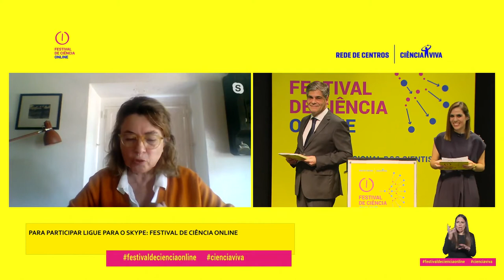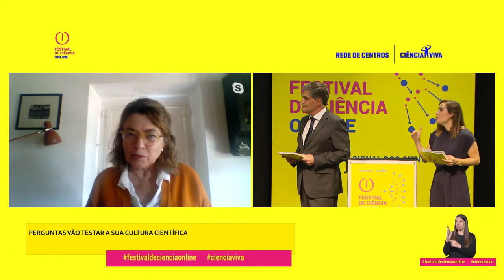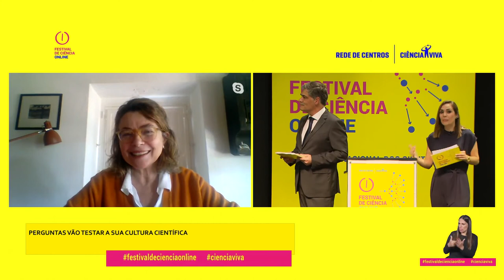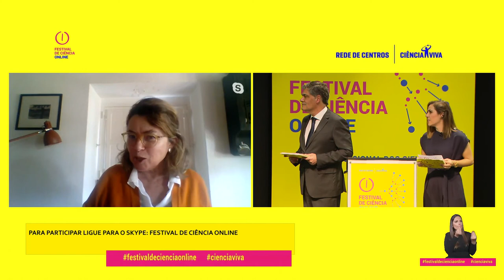Falar Futuro: Luísa Schmidt, Socióloga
Luísa Schmidt, Socióloga
Luísa Schmidt é socióloga e investigadora principal do ICS, dedicando-se principalmente a Sociologia da Comunicação e Sociologia do Ambiente. Foi uma das fundadoras do OBSERVA - Observatório de Ambiente e Sociedade que atualmente dirige, sendo ainda membro do Conselho Nacional do Ambiente e Desenvolvimento Sustentável.